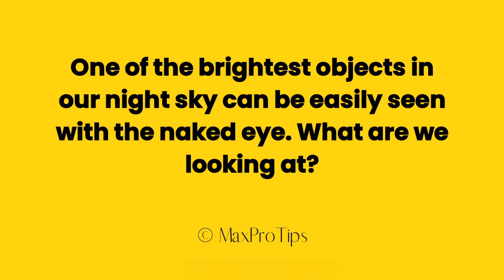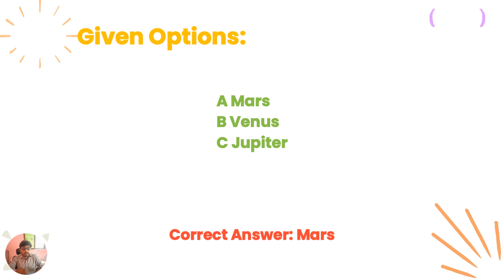One of the brightest objects in our night sky can be easily seen with the naked eye. What are we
One of the brightest objects in our night sky can be easily seen with the naked eye. What are we looking at?